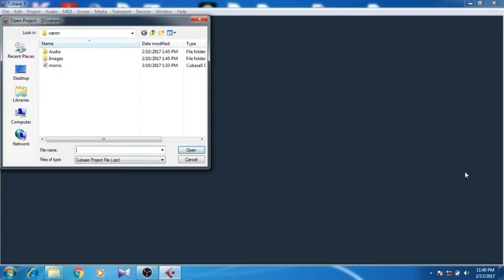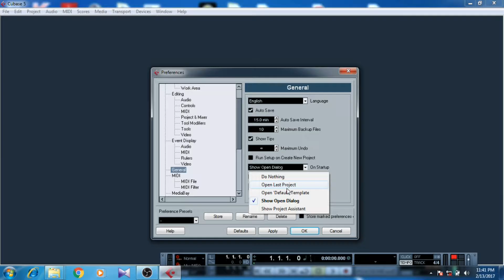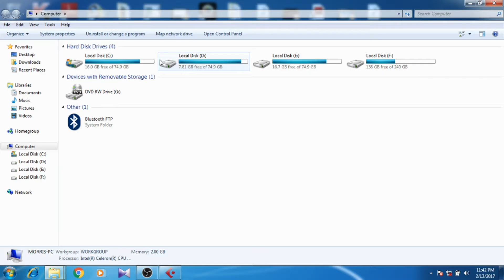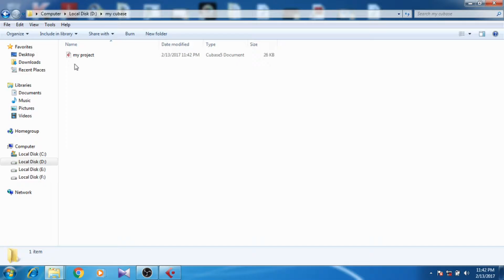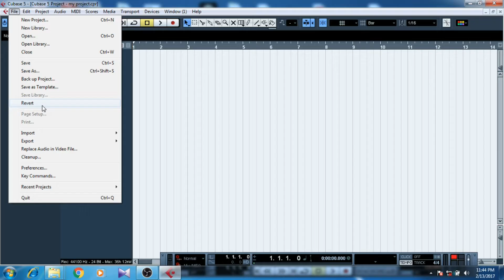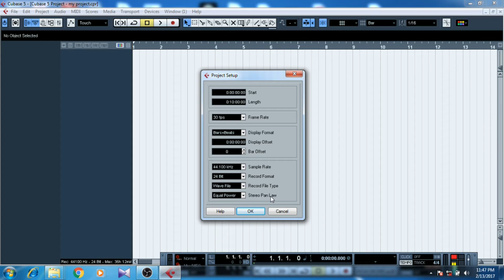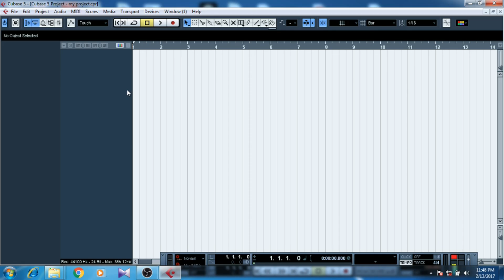Learning Audio Editing in Tamil with Cubase 5 Part 3 new project (basic)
learning cubase in tamil , setting up new project and basic stuff..